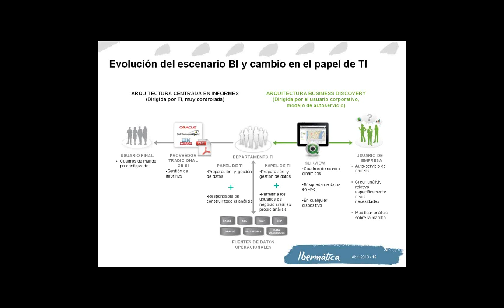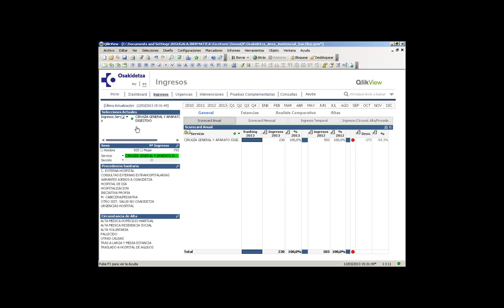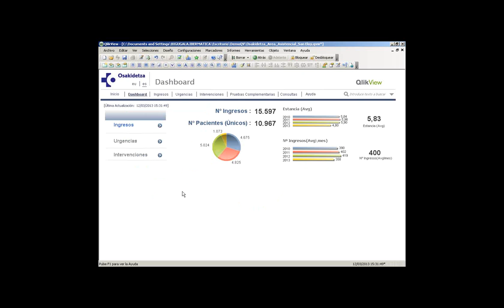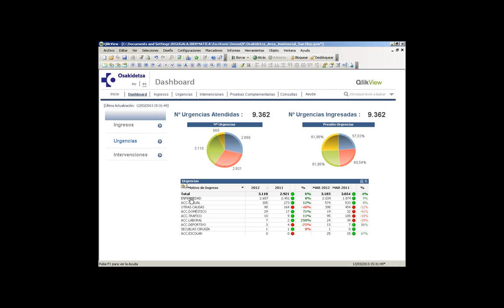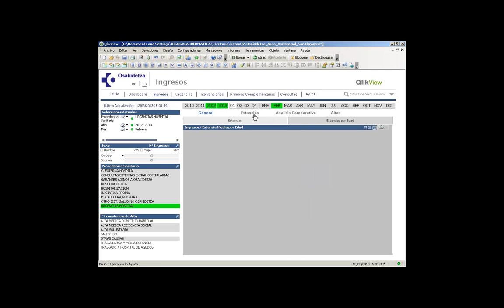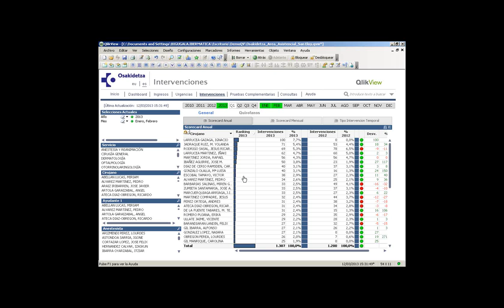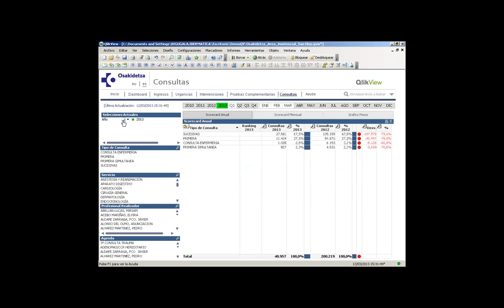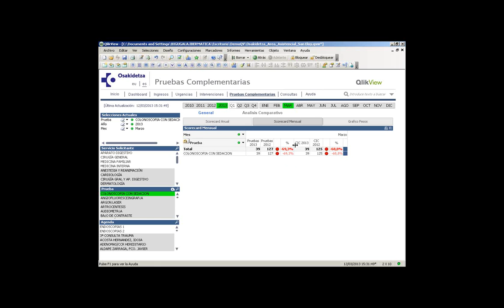Especial Software de Gestión de Hospitales: HIS, Cuadros de mandos...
No te pierdas la grabación de la I Conferencia sobre software para gestión de hospitales que tuvo lugar el pasado 10 de abril de 2013. 8 horas de video para ponerte al día de las últimas tendencias en IT para la gestión de hospitales.
Puedes acceder a las 8 horas del video y a la agenda completa